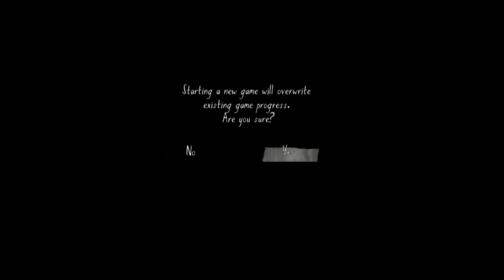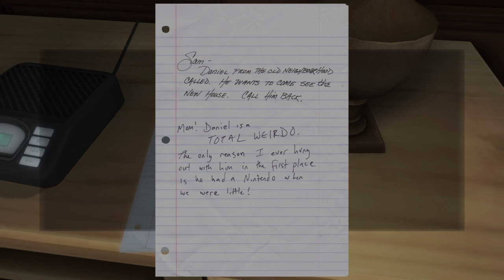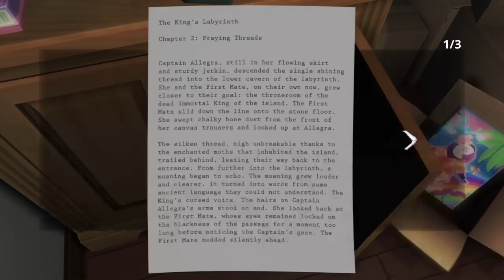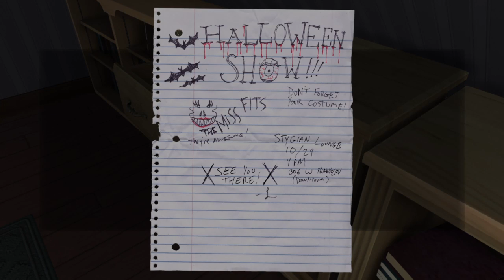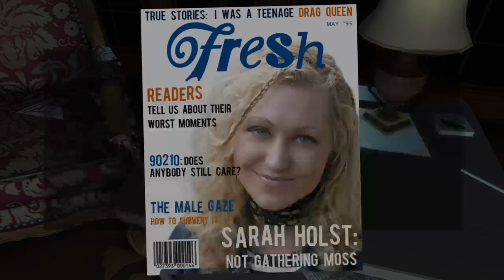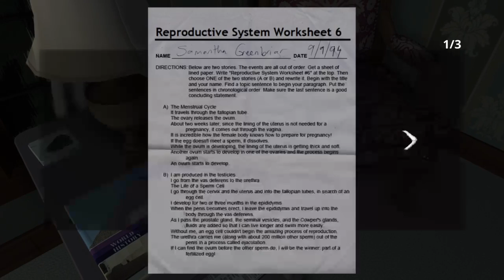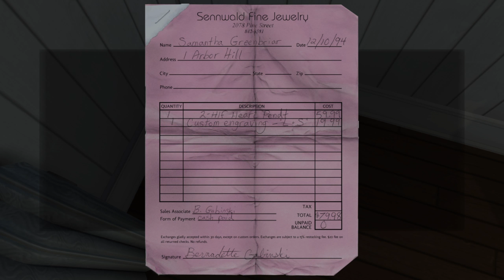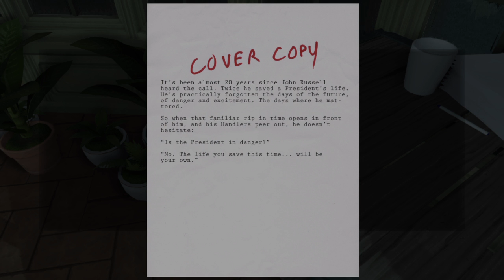Gone home gameplay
Music used in outro: Cool Schmool - Bratmobile
guys i don"t want copyright!